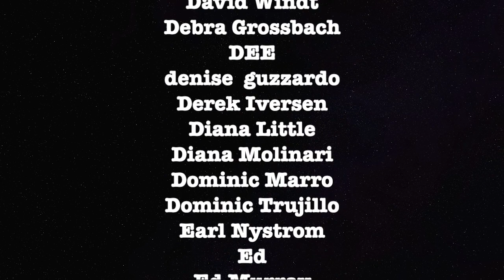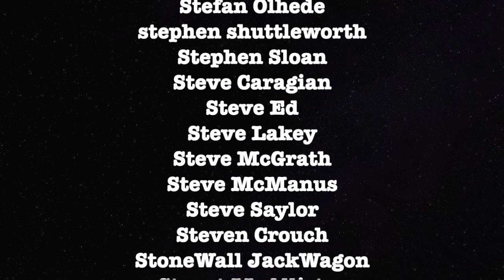Anything Can Happen Full Episode Tina-Desiree Berg vs Ted Alexandro